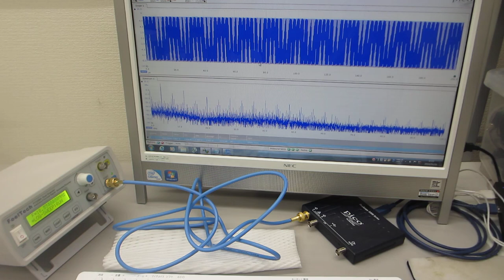基礎実験：：超音波の発振制御技術－－低周波の共振現象と、高周波の非線形現象をコントロールする技術－－（超音波システム研究所）